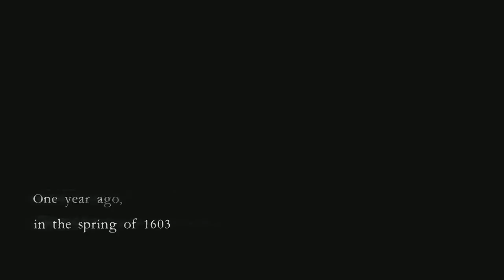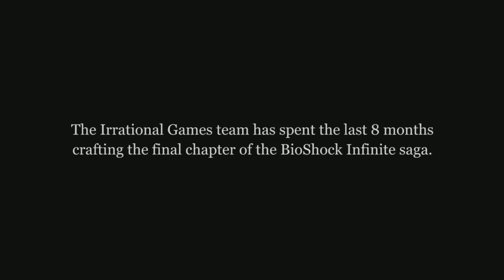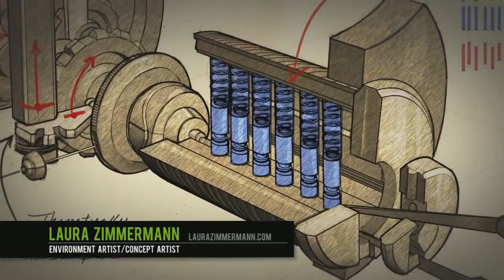Fight Club #170 HD: Rudá krev v zemi stínu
Blýská se na změny | (7:00) Tvůrci F.E.A.R.u to zkoušejí s černobílou paletou | Co se to stalo s Irrational Games? | (27:50) Třetí Zaklínač odložen na příští rok | Soutěž o Titanfall pro PC

Diskutující: Lukáš Grygar, Pavel Dobrovský, Martin Bach, Petr Poláček